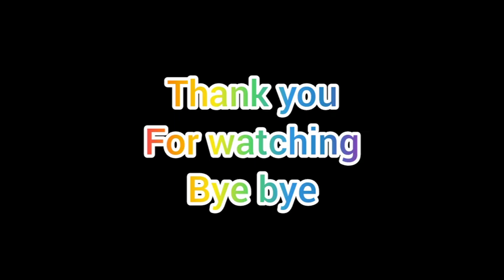papata dan mamanur pamitan pulang kellen menangis